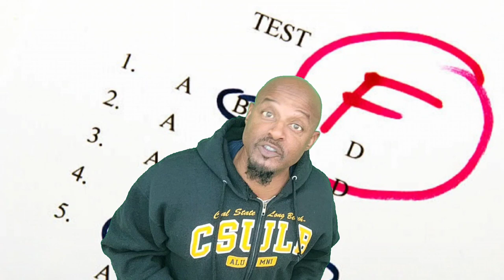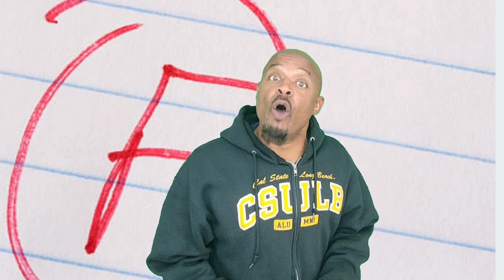School Today vs. Oldschool (shoutout to class of 2025)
Shoutout!!! to the class of 2025! I talk about some very funny things that happened in my schools while growing up in Memphis back in the 70s and early 80s. What great times!